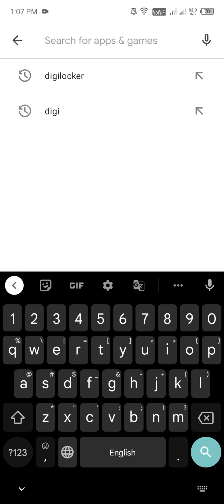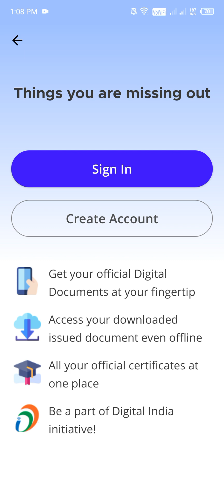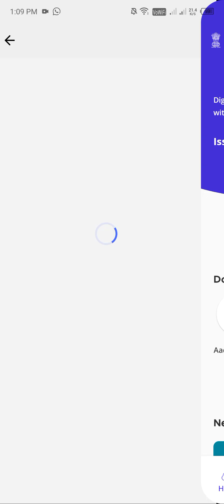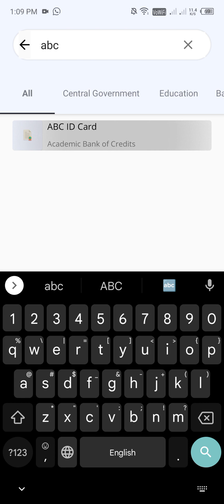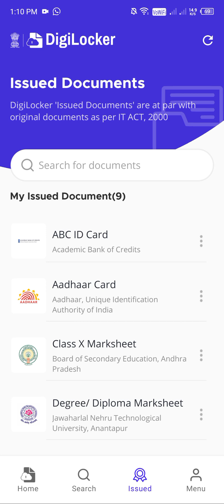HOW TO GENERATE ABC ID THROUGH DIGILOCKER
Academic Bank of Credits (ABC) is a virtual/digital storehouse that contains the information of the credits earned by individual students throughout their learning journey. It will enable students to open their accounts and give multiple options for entering and leaving colleges or universities.